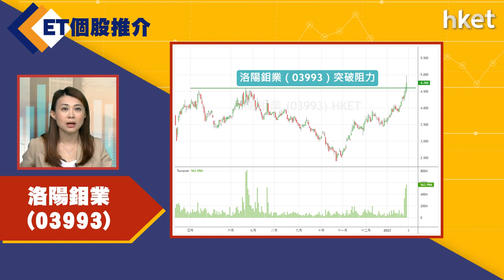【ET個股推介】洛陽鉬業（03993）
今日ET個股推介－洛陽鉬業（03993）